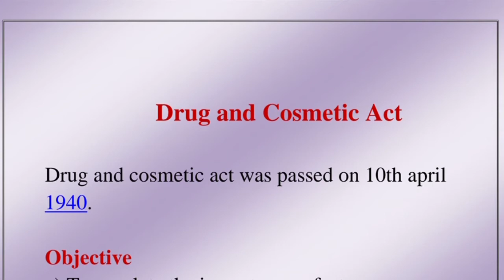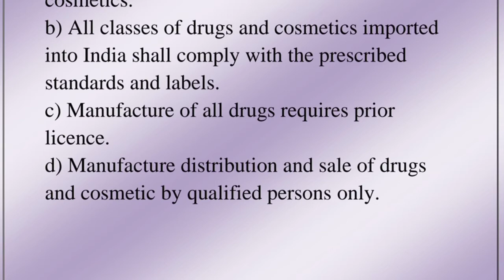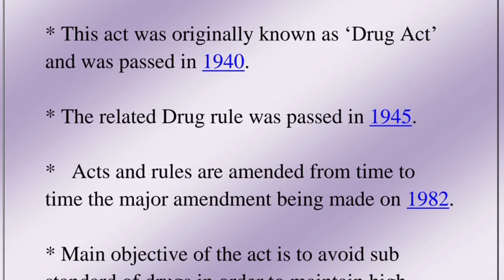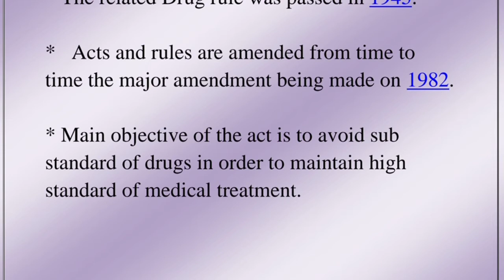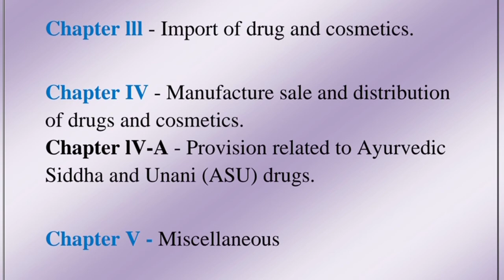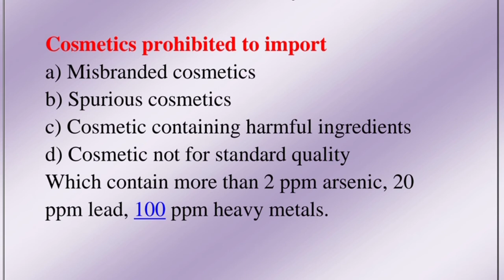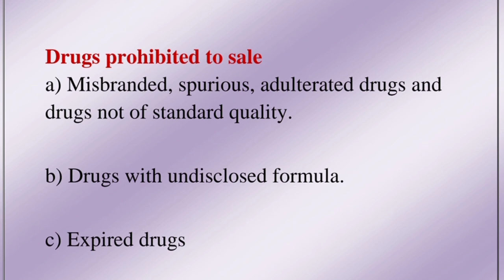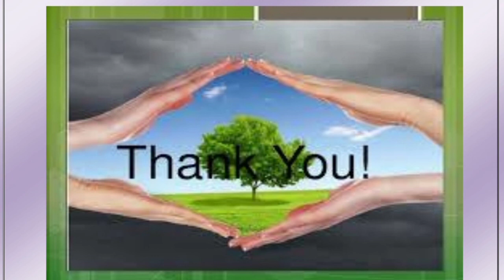Drug & Cosmetic Act, 1940 || Ilmul Saidla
A comprehensive lecture , Drug and Cosmetic Act
By :    dr.bushra MD
THANKYOU ❤️!